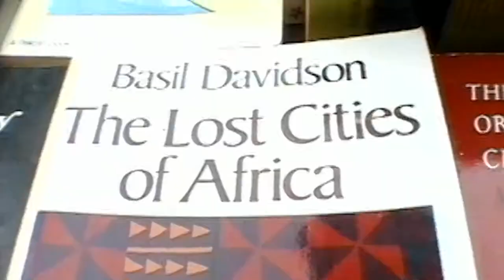a Jason Rosette Film: New York Booksellers Documentary BOOKWARS | Trailer (TERRIFIC - LA Times)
SYNOPSIS: 'BookWars' is: "The gritty world of New York City street booksellers told in a remarkable story that chronicles their lives and loves and their unique perspectives on life...See the Mayor and the NYPD try to shut them down!" A Movie by Jason Rosette

With soundtrack by jazz legends Jack McDuff and Willis Jackson, BOOKWARS is an homage to the Beat sensibility made famous by Jack Kerouac, Lawrence Ferlinghetti, William Burroughs, Gregory Corso, Robert Frank, and other literati.

Best Documentary, NEW YORK UNDERGROUND FILM FESTIVAL (2000)
IFP Gotham Award Nominee (2000)

Terrific" - LA Times
"Superb...mesmerizing" - NY Film Critics Circle
"Fascinating" - The New Yorker
"Utterly compelling" - Jacksonville Film Journal
'Anarchistic!' - Lawrence Ferlinghetti

This is the original New York bookseller movie, a pioneering classic award winning NewYork City Feature film about NYC booksellers on the streets and sidewalks of Manhattan and beyond!

Made on location at the sidewalk book tables of New York by a fellow street bookseller, 'BookWars' explores the other side of the book tables along the streets of the Village, on the Lower East Side, along 6th avenue, and elsewhere in New York City. See the Mayor, the University and the NYPD try to shut them down!

| Tubi TV | Plex TV | And other platforms

*Back by Popular Demand: Get the Official 'BookWars' T-shirt

A Flick by by Jason Rosette / Produced by James and John Montoya, Michel Negroponte, and Jason Rosette